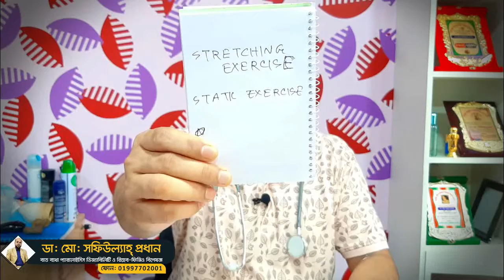হাত ও পায়ের মাংস পেশি ব্যথা, চাবায়, কামড়ায়, পেশিতে টান লাগে, খিল ধরে, খাইয়া যায় | Muscle Pain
হাত ও পায়ের মাংস পেশি ব্যথা, চাবায়,  কামড়ায়, পেশিতে টান লাগে, খিল ধরে, খাইয়া যায় | Muscle Pain | Muscle Spasm | Treatment